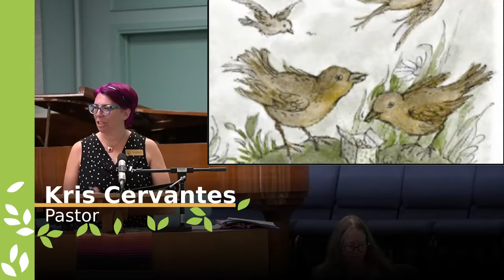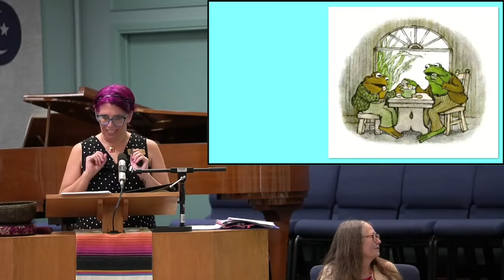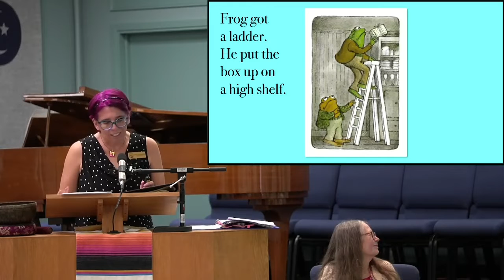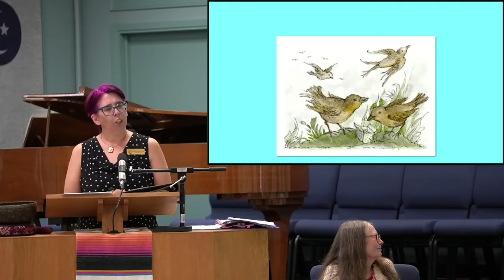Message for All Ages: Cookies! by Arnold Lobel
Delivered by Pastor Kris Cervantes on September 4, 2022

"Cookies" as Appearing In
Frog and Toad Together
by Arnold Lobel
1972 HarperCollins

Onsite AV by John Elder and Cas Boone
Slides by Kris Cervantes

Editing by Chris Ronin